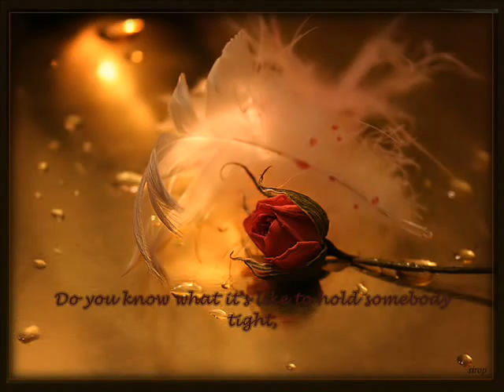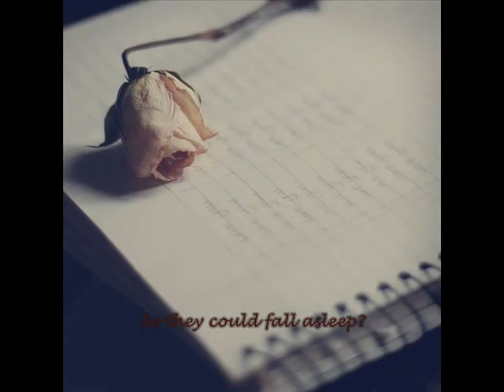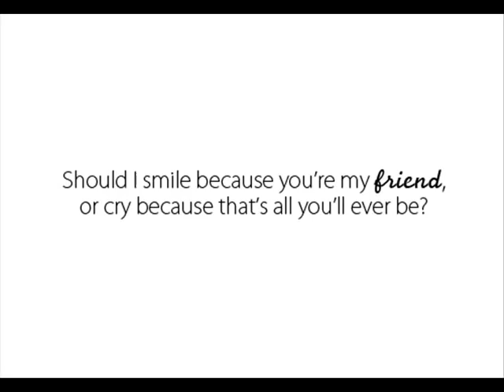Black Crayon - Unrequited (Demo)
Recorded at Tarang Studios, February 2012.

Image Credits:

1)      Daydreamer

2)      Unrequited love- by Maria

4)      Unrequited- Favim.com-53175

5)      It hurts by squishe

6)      Lost and cold- by faintsmile28-d39vnb9

7)      Love lost by genevi143

8)      Unrequited by jenipho